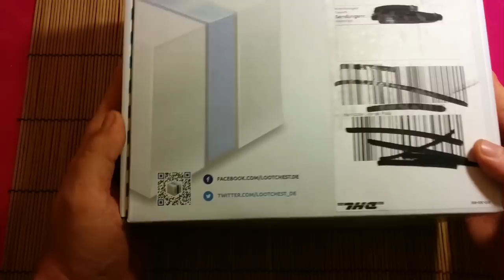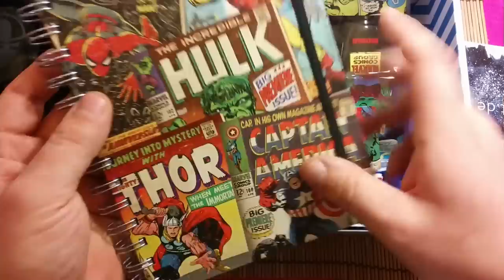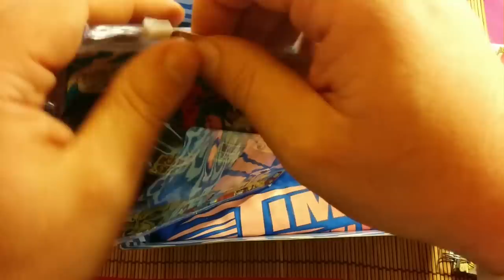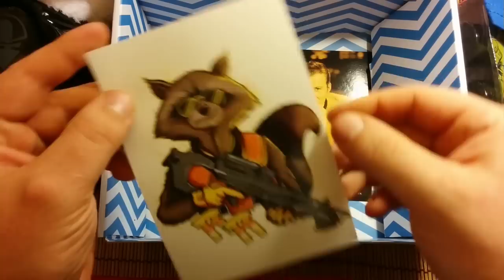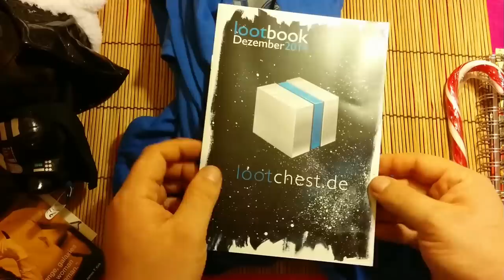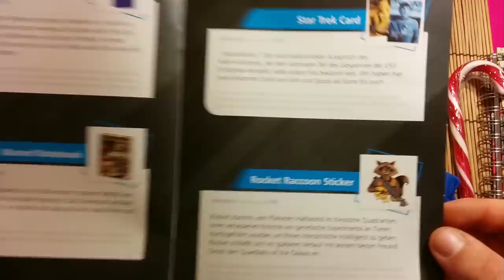Lootchest Plus Unboxing [Dezember 2014]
Lootchest Plus Unboxing #3 [Dezember 2014]

schaut mal rein lasst auch hier ein Abo da ;)